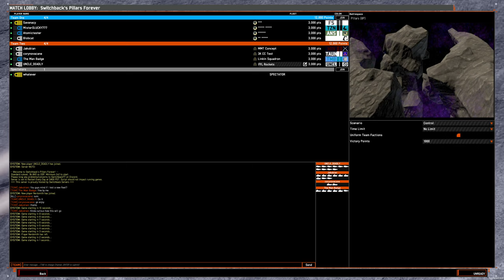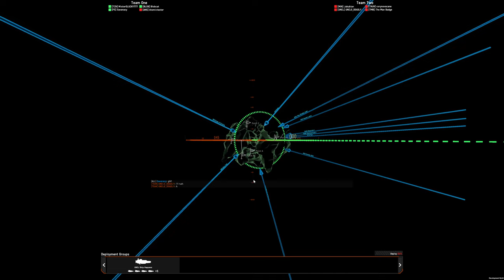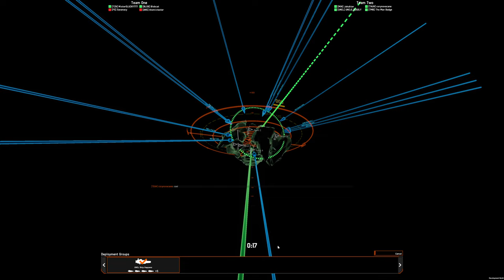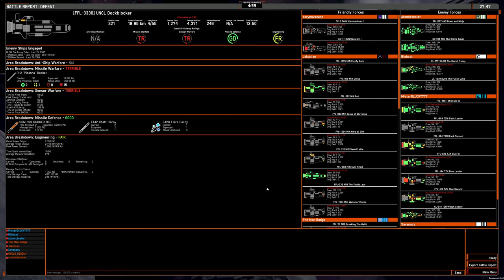4v4 game: OSP rocket shuttles on Pillars